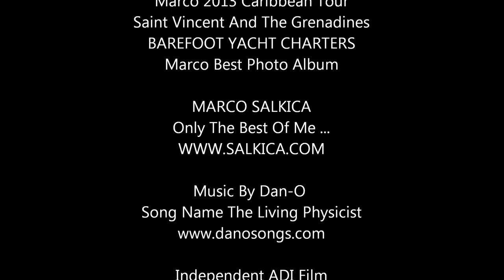Marco Barefoot Yacht SVG Photo Tour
Made In America - Independent ADI Film